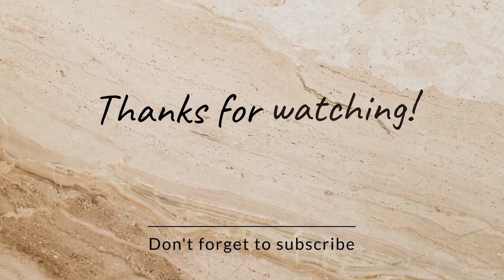🚿R15 Bike FOAM wash - VIP tyre showroom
🚿R15 Bike FOAM wash - VIP tyre showroom ‎@dheena vicky

(Wear Mask
Keep social distance
Stay safe )
Kindly support our YouTube channel
Follow our pages
Popcorn lifestyle
Dheena Vicky
Dheena Vicky vlogs